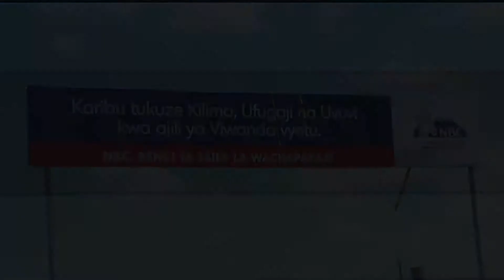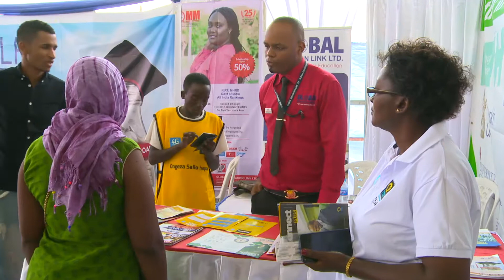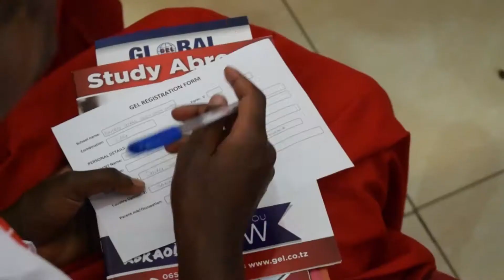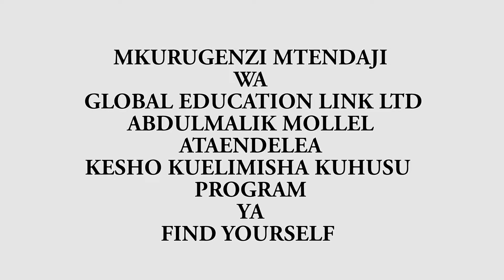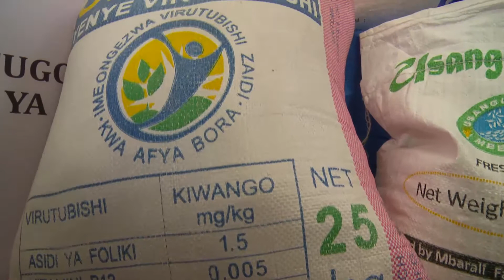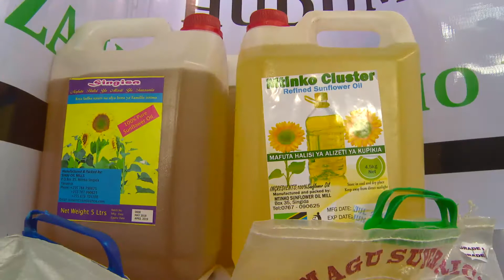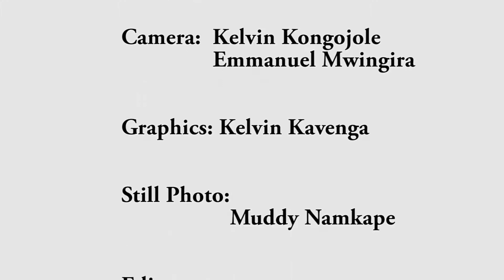Nane Nane na PPR, Prog, No. 6. Dur: 20min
Hii ni program 6 ya Nane Nane na PPR.